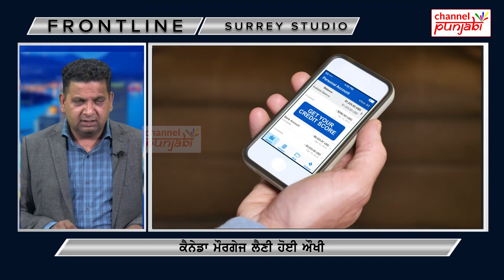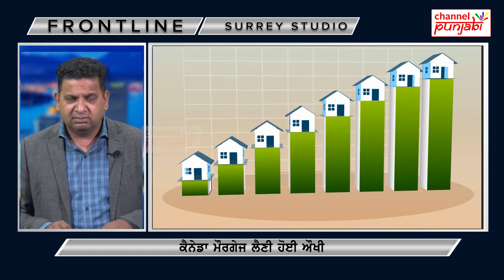ਘਰ ਲੈਣ ਵਾਲਿਆਂ ਲਈ ਵੱਡੀ ਖ਼ਬਰ, ਕੈਨੇਡਾ ਮੌਰਗੇਜ ਲੈਣੀ ਹੋਈ ਔਖੀ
Channel Punjabi Presents:

ਘਰ ਲੈਣ ਵਾਲਿਆਂ ਲਈ ਵੱਡੀ ਖ਼ਬਰ
ਕੈਨੇਡਾ ਮੌਰਗੇਜ ਲੈਣੀ ਹੋਈ ਔਖੀ